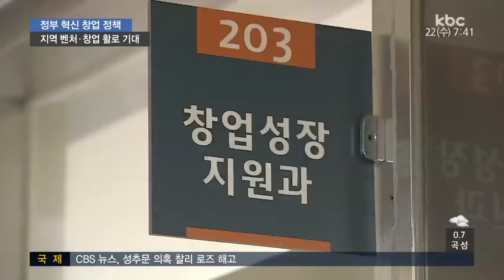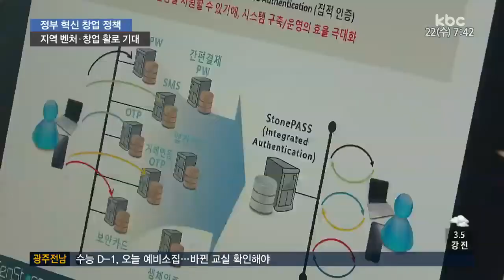지역 창업 생태계 조성..어떤 방향으로?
최근 정부의 주도하에 창업 환경 개선을 위한 다양한 방안들이 논의되고 있는데요.

지역에 거점을 둔 벤처*창업 기업에 새로운 활로가 될 것이라는 기대가 높아지고 있습니다.